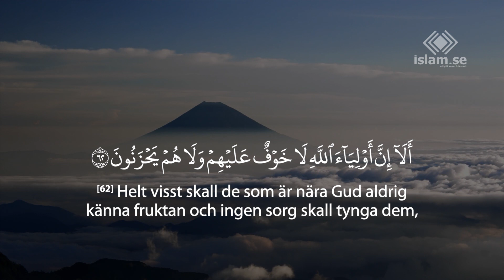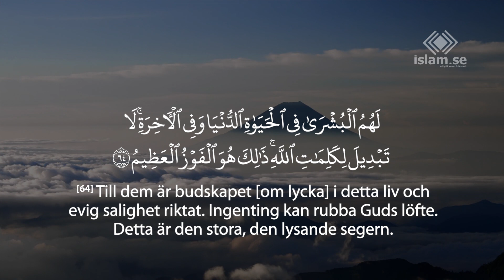Surah Yunus Vers 62-64 | PaniPatti Tilawat | Recitation of Holy QURAN with swedish translation